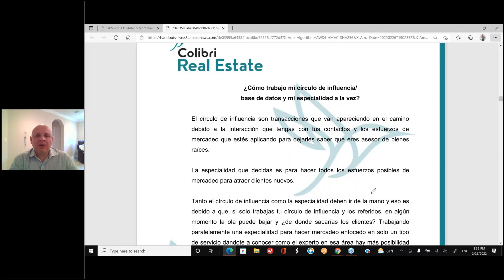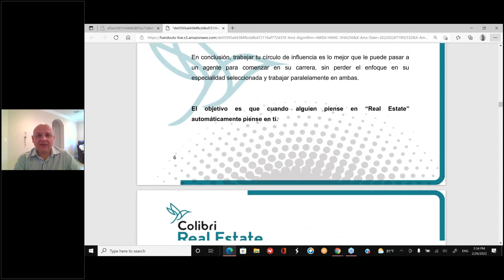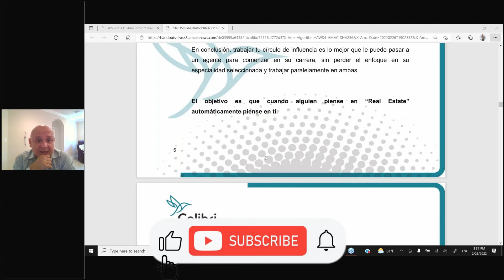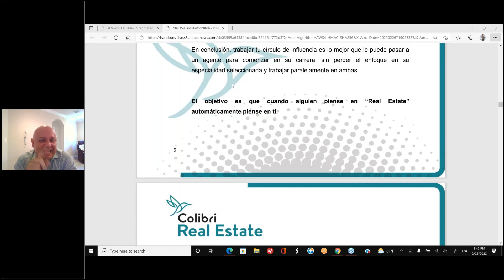¿Cómo trabajo con mi círculo de influencia y base de datos como Agente Inmobiliario?